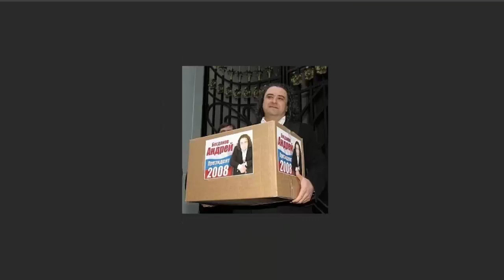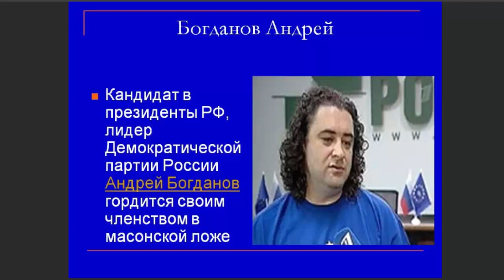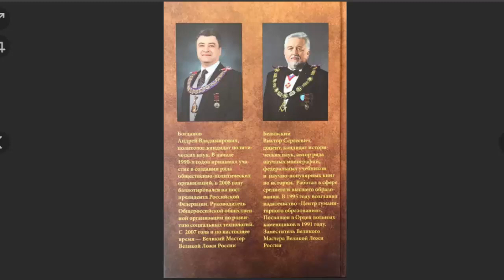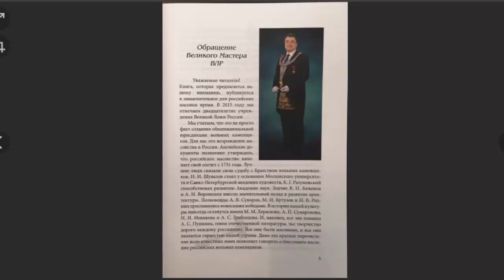Андрей БОГДАНОВ. Русские МАСОНЫ! Не чуждая и не вредная организация!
Андрей Богданов: Масонство для России не чуждая и не вредная организация
Великий мастер Великой ложи рассказал Радио «Комсомольская правда», нужно ли запрещать масонов.
Ведущие: Роман КАРМАНОВ, Роман ГОЛОВАНОВ
Гость: Андрей БОГДАНОВ